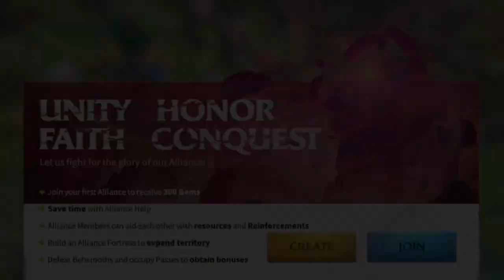How To Delete / Disband Alliance in Call of Dragons